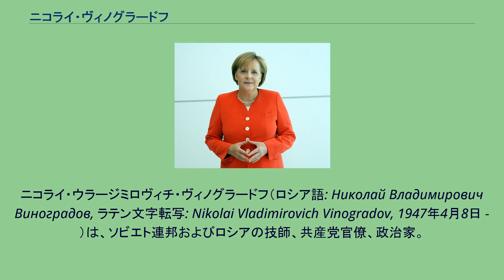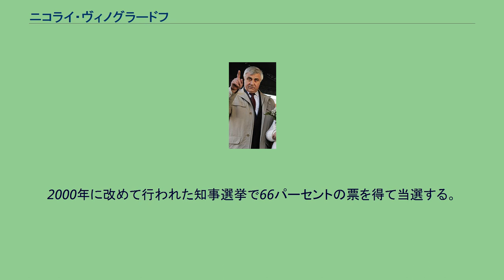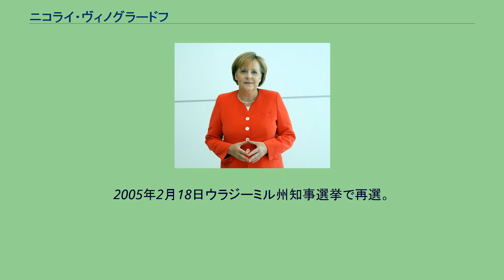ニコライ・ヴィノグラードフ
ニコライ・ウラージミロヴィチ・ヴィノグラードフ（ロシア語: Николай Владимирович Виноградов, ラテン文字転写: Nikolai Vladimirovich Vinogradov, 1947年4月8日 - ）は、ソビエト連邦およびロシアの技師、共産党官僚、政治家。
1997年からウラジーミル州行政長官。
2000年から2013年まで州知事を務めた。
1973年モスクワ土木技術大学を卒業する。
大学卒業後、ウラジーミル州ZHBKに勤務し、後に主任技師になる。
1973年ソ連共産党に入党している。
1977年建設トラスト「ウラジーミルストロイストラクツィヤ」の党書記をはじめウラジーミル州党委専従。
1985年ウラジーミル市党第二書記。
1987年コルチュギンスコゴ市党第一書記となり、同年ソ連共産党中央委員に選出される。
1989年ウラジーミル州第二書記。
ソ連共産党中央委付属社会科学アカデミーを修了。
ソビエト連邦の崩壊後、1991年「ウラジーミロプトログ」社副支配人。
1994年から1996年ウラジーミル州議会議長。
1993年から1995年までロシア連邦共産党党員。
1996年12月8日ウラジーミル州行政長官に選出される。
2000年に改めて行われた知事選挙で66パーセントの票を得て当選する。
同時にロシア連邦議会上院連邦会議議員となり、上院では予算、財政政策、金融、通貨および関税委員会に所属した。
翌2001年上院議員を辞任。
2005年2月18日ウラジーミル州知事選挙で再選。
私生活では、夫人との間に二女あり。